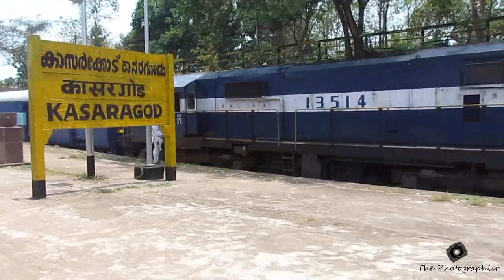Mangalore Intercity Overtakes Foodbank Express !!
22610 Palakkad Mangalore Intercity overtakes Foodbank Express(a chartered train) that was running ahead of it...
Foodbank Express was with ED WDG-3A #13514.